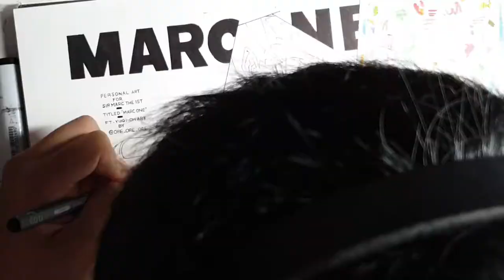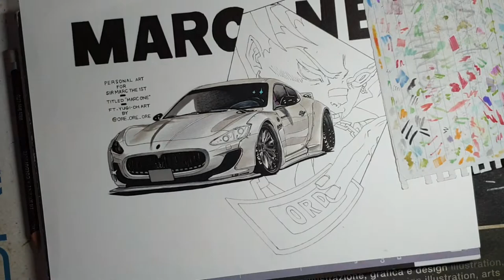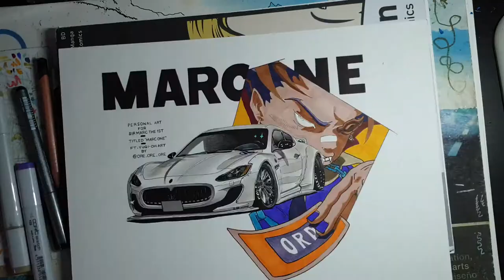Liberty Walk widebody Maserati Gran Turismo Speed Illustration | "Marc One"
Decided to add a few gradients and shading here and there into my "anime/manga" style drawings and I think it turned out pretty well!
Also decided to incorporate art from @ore_ore_ore, you can check him out here!
Do you have any questions regarding tips and tricks on drawing? Leave them in the comments below!

MATERIALS USED:
- Fabriano Bristol paper
- Copic MultiLiner
- Faber Castell colour pencils
- Derwent colour pencils